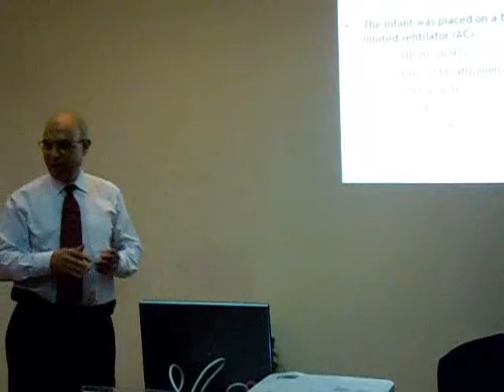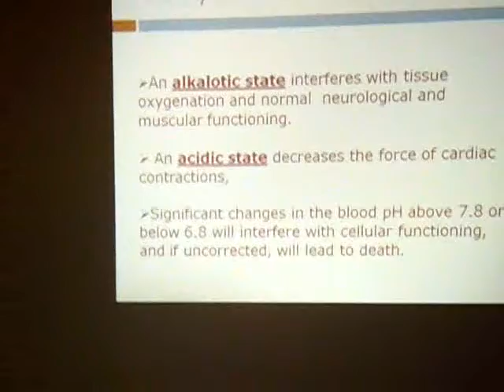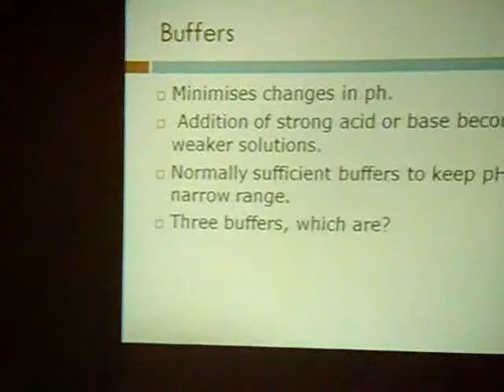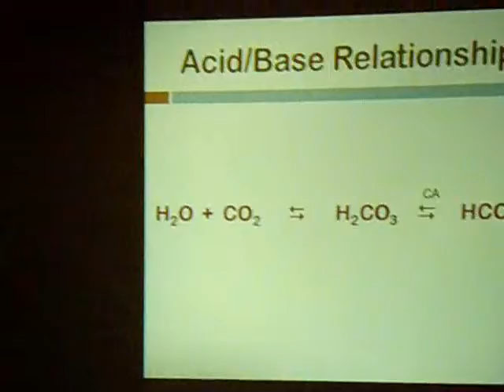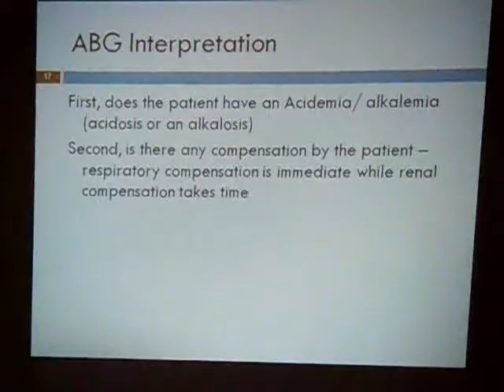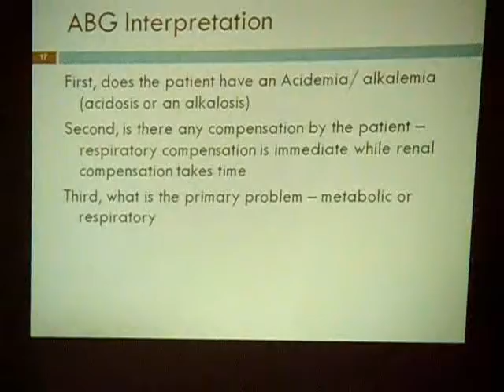Blood gases interpretation, dr Alaa Eldemerdash, part 1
Port said third neonatology conference doctors workshop, dr Alaa El Demerdash talk part 1, talking about interpretation of blood gases in neonates